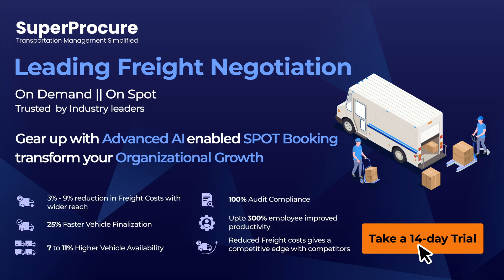GearUP with AI enabled Leading transport management system | SuperProcure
Transportation procurement has become a key tool in leveraging a competitive advantage from your supply chain and is the foundation of the partnerships that define your transport supplier relationships.

SuperProcure introduces transparent and collaborative process for carrier interactions maximize your buying power and reduce time spent finding the best partner. Identifying the right carrier for each assignment means your business can focus on implementing a strategic approach to transport procurement and sourcing. It also lets you move away from spreadsheets to manage the sourcing process and enjoy the benefits of a solution designed for freight professionals.

Reduce up to 9% freight costs in 4 Steps. Go Live in 48 Hours.

Post Load Requirement
Raise requisition for carriers and transport service providers. Empowered Emails, SMS, Whatsapp alerts to float enquiries to the list of empaneled carriers.

Receive Bids
Get spot bids from carriers online leading to transparency and cost efficient negotiation. 100% Audit compliance with analytics and reports on vendor performance and past records.

Reverse Auction
Advanced AI enabled to generate reverse auction events for negotiations. Easy to understand dash boards and visualizations. Review results of the bids, allocate carrier and send automated alerts.

Make an Informed Decision
Detailed reports and analytics through easy to use interface helps you take an informed decision. Historical trends on pricing and bids enables cost saving.

Improved operations with automated Spot Vehicle Sourcing across all Departments. Single platform with KPI-driven dashboards that allows real-time decision making and collaboration, thus enhancing your on-time delivery.

Gear up with Advanced AI enabled SPOT Booking transform your Organizational Growth